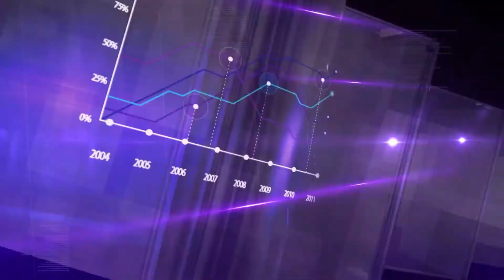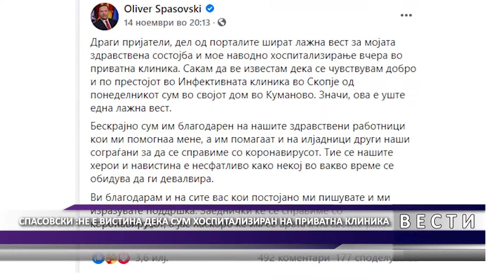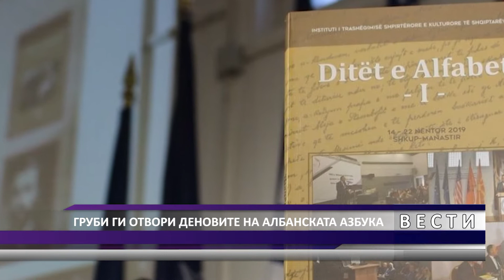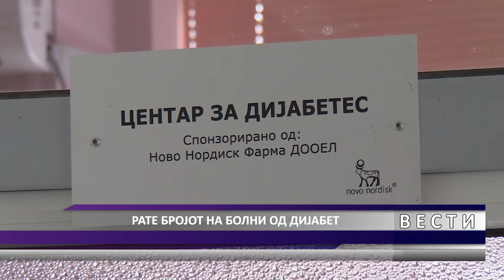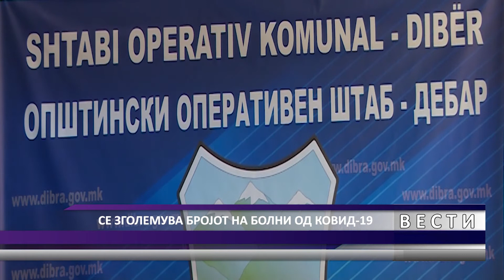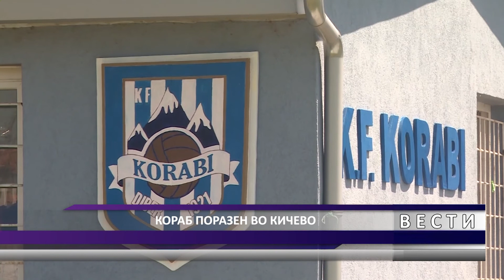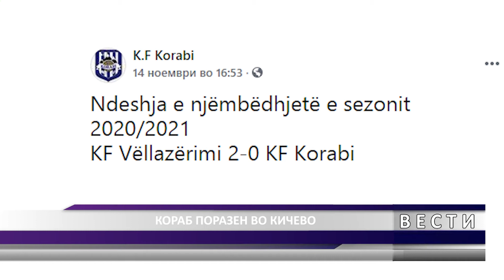DNEVNIK MKD 16 11 2020